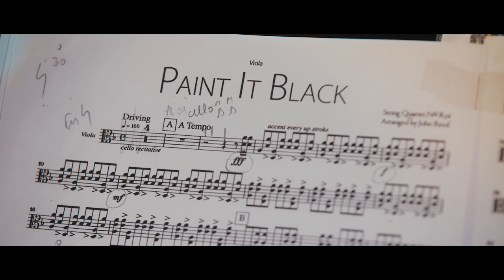The Rolling Stones - Paint It Black (string quartet cover)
Paint It Black  - a cover performed by 4Tune Quartet
Arrangement by John Reed

4Tune Quartet presents:
Roxana Barsan (first violin)
Corina Tofănel (second violin)
Simona Gurău (viola)
Alexandra Enache (cello)

Mixing and Mastering by Claudiu Roşiu
Filmed live in Rockstadt
Original song performed by The Rolling Stones.

4Tune Quartet! Because our music rocks!